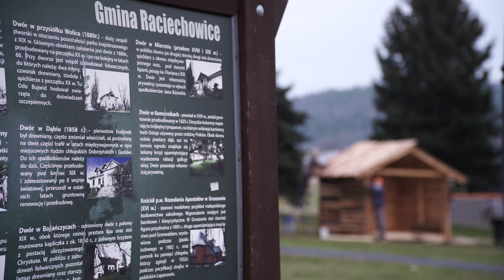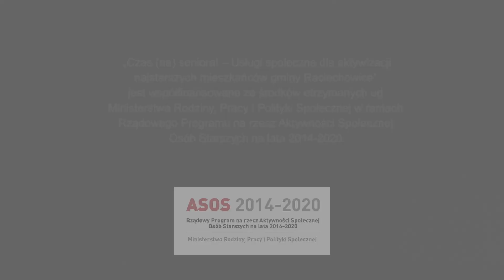Szopka w Raciechowicach - czas świętować...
Raciechowice: W sercu Raciechowic  seniorzy w ramach projektu realizowanego przez Stowarzyszenia Raciechowice 2005 stanęła piękna SZOPKA. "Czas na seniora" to wielopłaszczyznowy projekt który pachniał Bożym Narodzeniem, sami zobaczcie.
Zadanie pn. „Czas (na) seniora! – Usługi społeczne dla aktywizacji najstarszych mieszkańców gminy Raciechowice”
jest współfinansowane ze środków otrzymanych od Ministerstwa Rodziny, Pracy i Polityki Społecznej w ramach Rządowego Programu na rzecz Aktywności Społecznej Osób Starszych na lata 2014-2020.